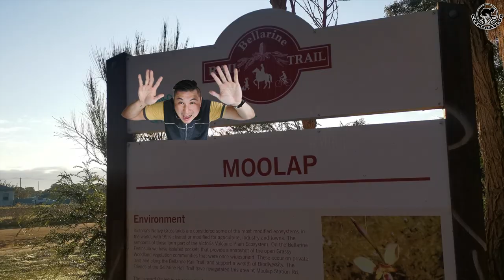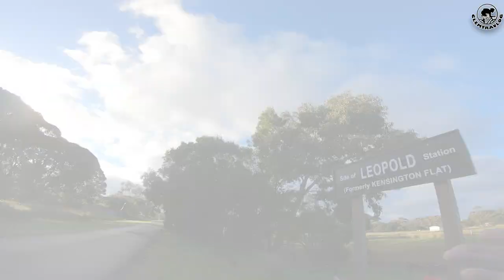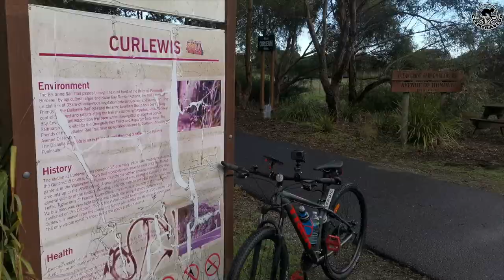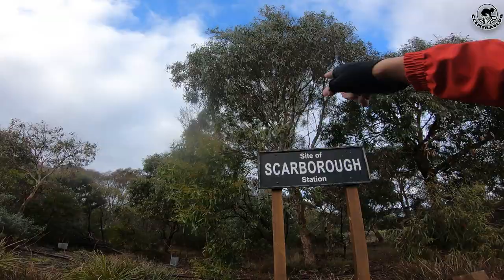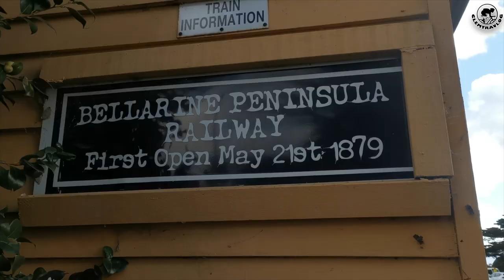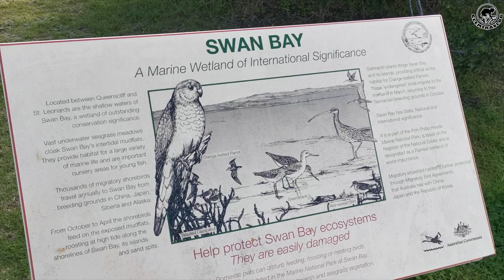vlog #134【cycling vlog #71】Exploring Bellarine Railway Trail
Riding along route former railway trail, cutting through suburbs & rural areas, passing by various sites of former stations. The Bellarine Railway Trail between South Geelong & Queensclift with scenery ranging from suburban to rolling farmland to the picturesque Swan Bay, was what we explored this time.